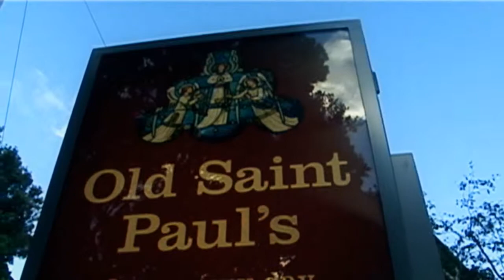Solid Industries Ltd 2013